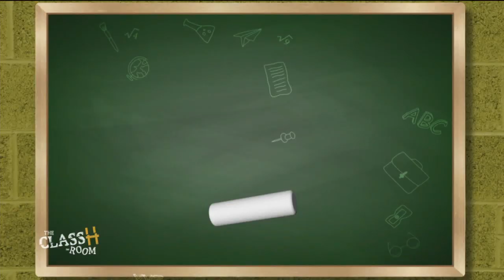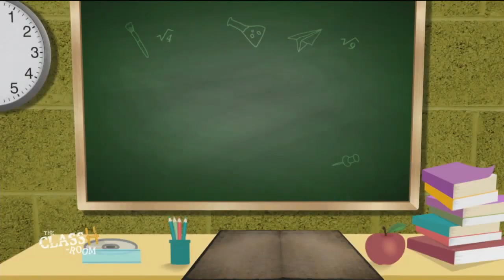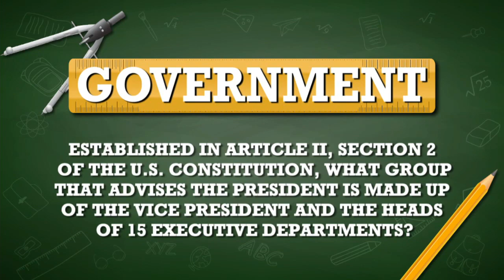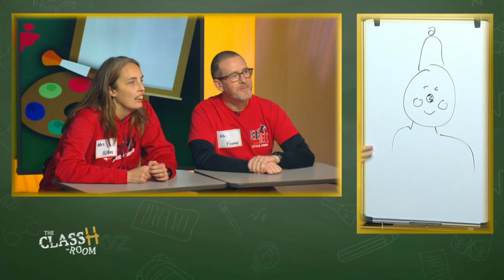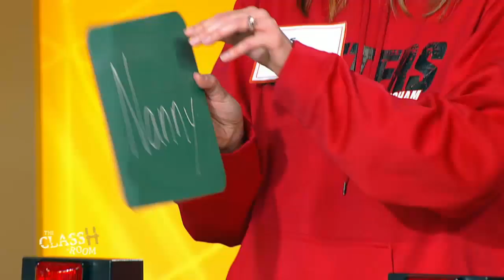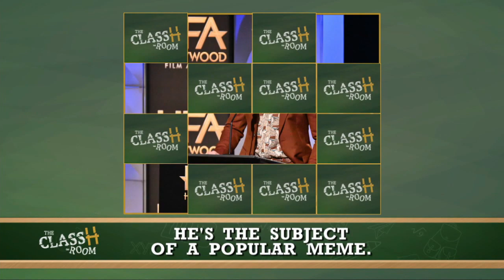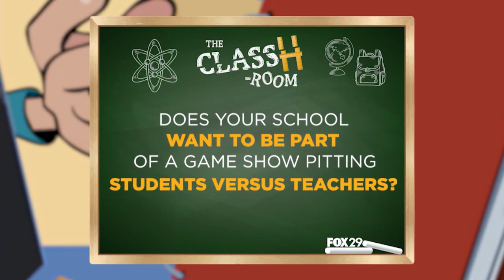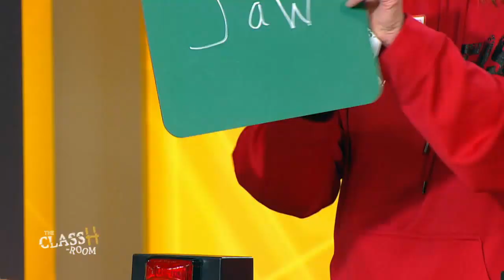The ClassH-Room - Hatboro-Horsham High School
Students vs. teachers from Hatboro-Horsham High School in Montgomery County, Pa., in a test of knowledge and skill. Host Richard Curtis. (Season 2, Episode 55, 11/26/19)